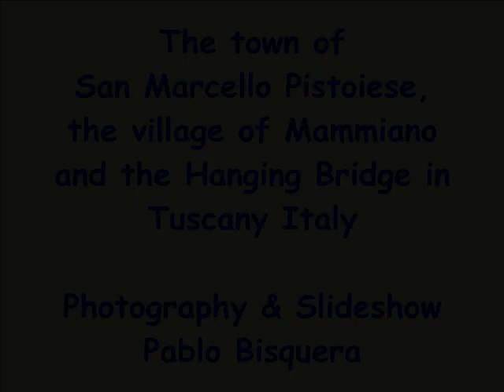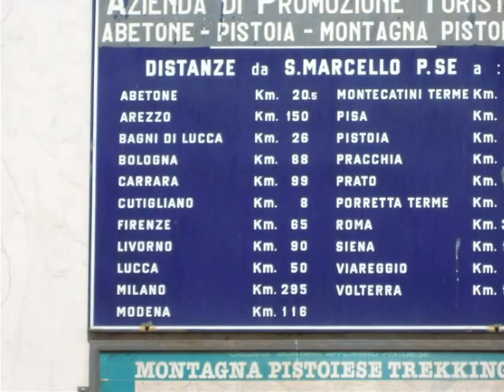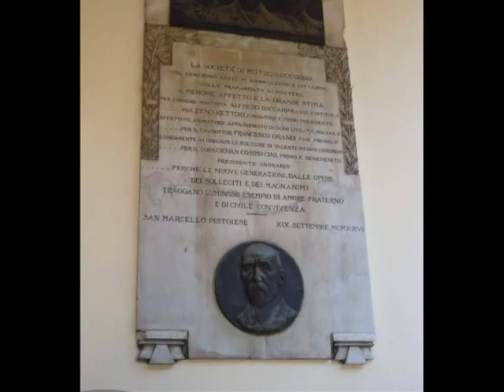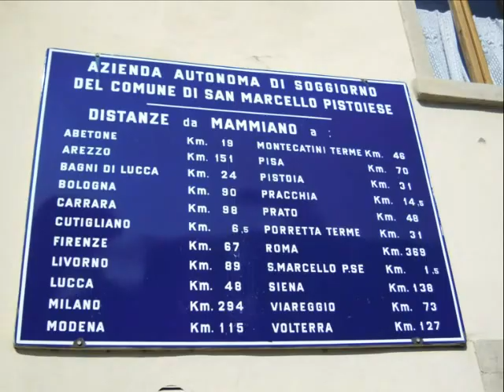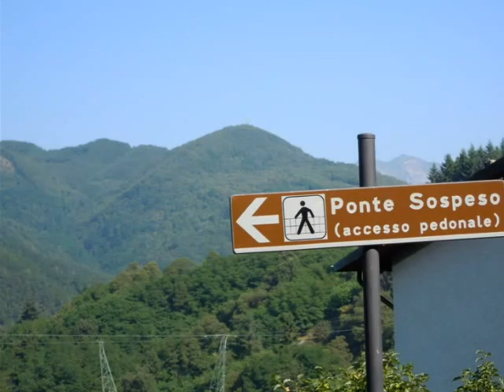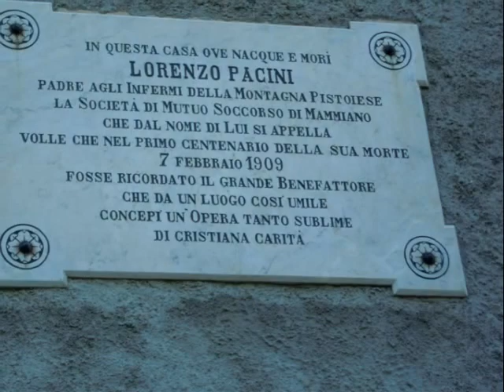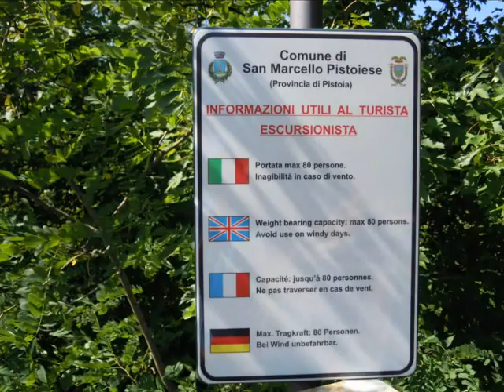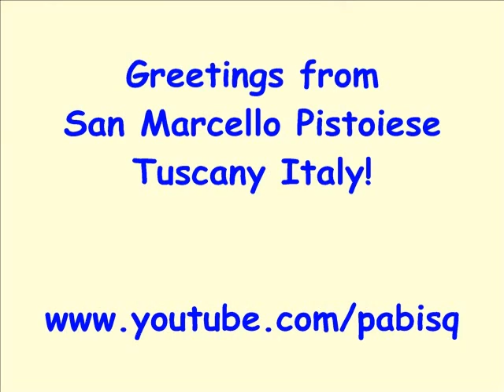San Marcello Pistoiese and the Hanging Bridge in Tuscany Italy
See the little town of San Marcello Pistoiese and walking downhill to the village of Mammiano down to the Hanging Bridge across the Lima River in Tuscany Italy. Enjoy the nice summer view.